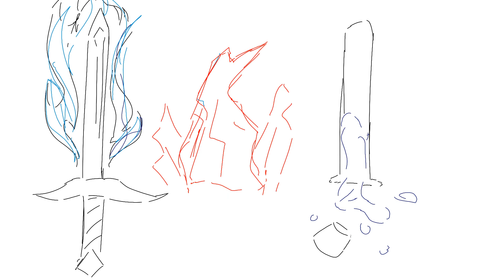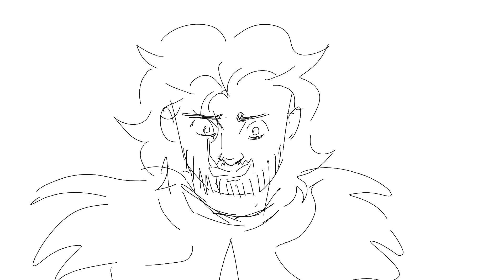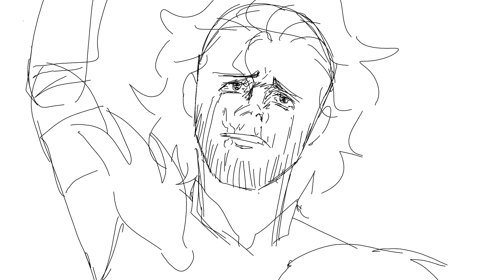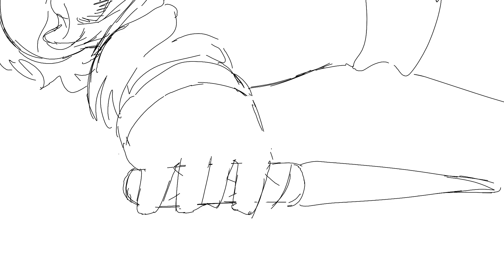We Have It All - Red Lyrium Cullistair Animatic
An animatic based off the song we have it all by pimstones. Set in an AU where alistair never left the chantry and they both went down the path of corephyus and his red lyrium templars together.